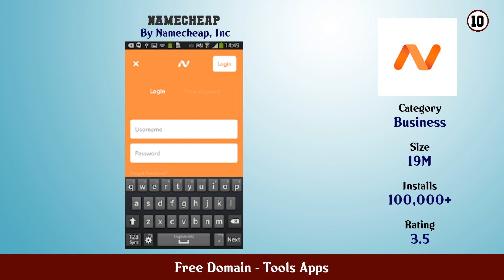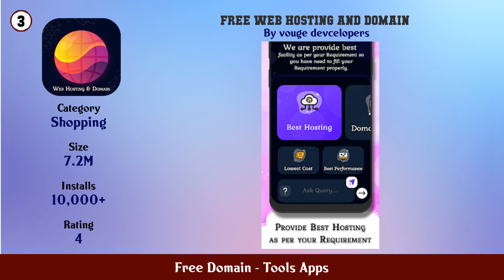Top 10 Free Domain Android Apps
In this video we have listed Top Free Domain Android Apps. This video is for information and reference purpose only.